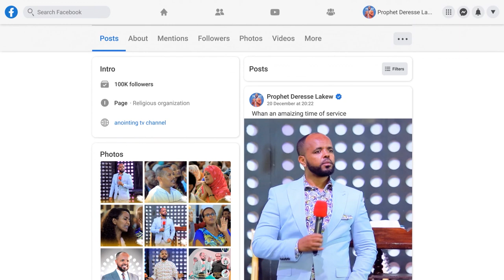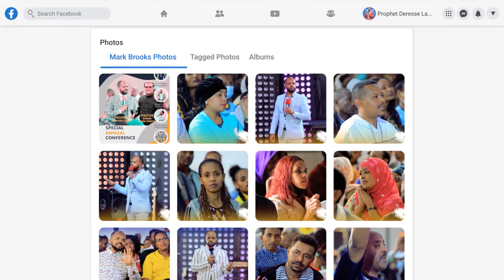አነጋጋሪ ትንቢት…ያገባው ባልሽ ይመለሳል...||MAN OF GOD PROPHET DERESSE LAKEW